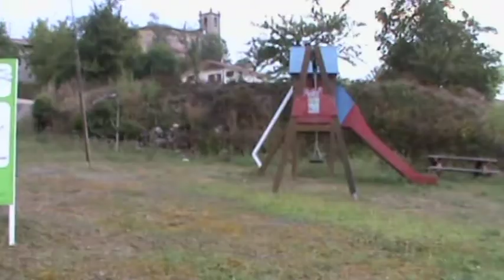Audikana Barrundia Araba